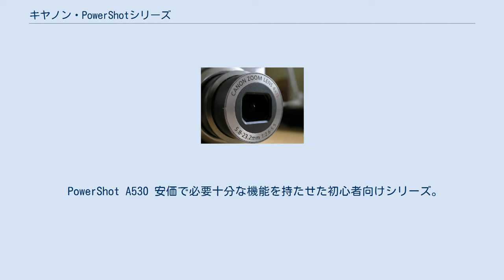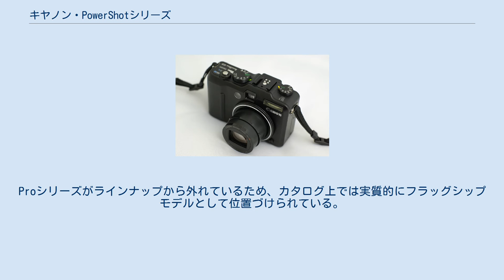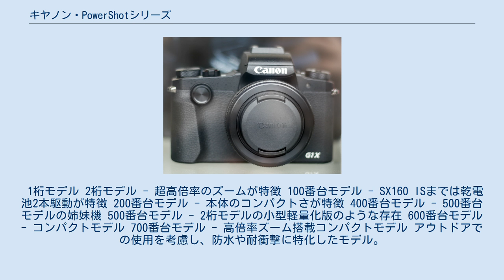キヤノン・PowerShotシリーズ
キヤノン 」 キヤノンのカメラ製品一覧 」 キヤノン・PowerShotシリーズ Canon Powershot A590 キヤノン・PowerShotシリーズ（キヤノン・パワーショットシリーズ）はキヤノンが発売しているデジタルカメラのシリーズである。
 PowerShot 600 キヤノンがデジタルカメラ事業に参入した初期に発売されたモデル。
 PowerShot A530 安価で必要十分な機能を持たせた初心者向けシリーズ。
 北米市場ではこれらに加え、日本でいうIXYデジタルシリーズのうちコンパクトフラッシュを使用するものもシリーズに加えられている。
Sシリーズは2桁・3桁モデルと1桁モデルでは性格が異なる。
 2桁・3桁モデル - コンパクト機の中上位機種。
2桁モデルは番号があふれたため、3桁に移行している。
 1桁モデル - 高倍率ズーム機で現在はSXシリーズの2桁・3桁モデルが後継 一部機種を除きEOSシリーズのスピードライトが使用でき、また操作体系もEOSに準じているため、EOSのサブ機としても使われることが多い。
専用のコンバージョンレンズがオプションで用意されている。
Proシリーズがラインナップから外れているため、カタログ上では実質的にフラッグシップモデルとして位置づけられている。
G7からG10とG15とG9Xを除きバリアングル（可動式）モニターを搭載する。
なお、PowerShot G4・G8・G13・G14は欠番である。
このうち4・13は忌み番号であるためと思われる。
 基本モデル Xモデル - センサーサイズを大型化した上位モデル 高倍率ズームレンズ搭載のシリーズ。
 1桁モデル 2桁モデル - 超高倍率のズームが特徴 100番台モデル - SX160 ISまでは乾電池2本駆動が特徴 200番台モデル - 本体のコンパクトさが特徴 400番台モデル - 500番台モデルの姉妹機 500番台モデル - 2桁モデルの小型軽量化版のような存在 600番台モデル - コンパクトモデル 700番台モデル - 高倍率ズーム搭載コンパクトモデル アウトドアでの使用を考慮し、防水や耐衝撃に特化したモデル。